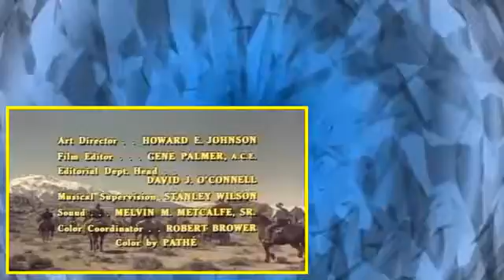Wagon Train Season07Episode06 The Myra Marshall Seasontory